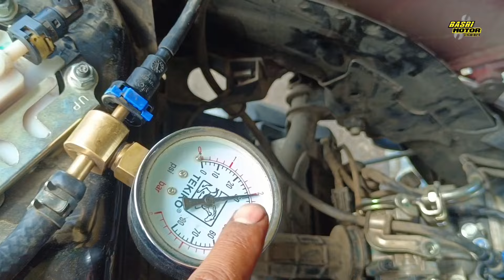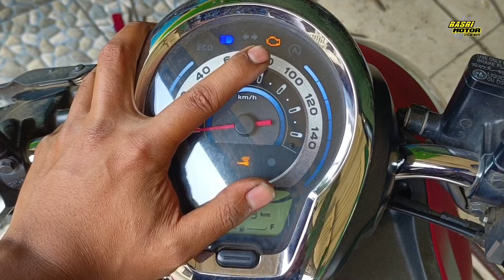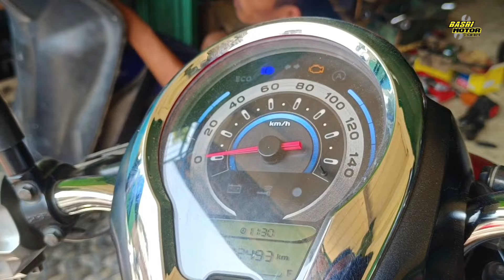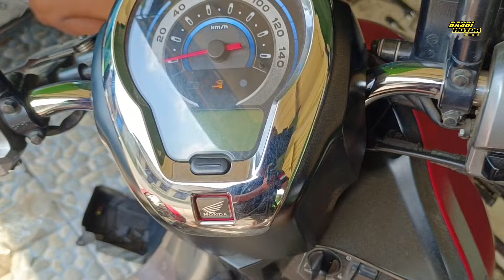CARA CEK SCOOPY NEW 2021-2024 BREBET PARAH TIDAK MAU JALAN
GENIO SCOPPY NEW BEAT NEW 2021 BREBET MOGOK